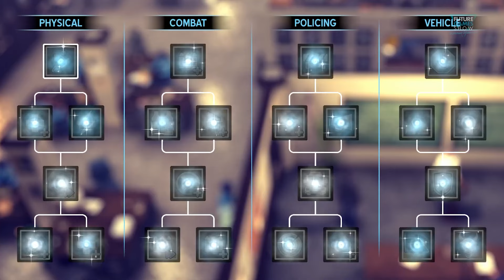The Precinct by Fallen Tree Games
You are Officer Nick Cordell Jr. As a rookie beat cop fresh out of the Academy, you’re on the front line of defence for Averno’s citizens. Dive into a world of thrilling car chases, procedurally-generated crimes, and a healthy dose of 1980s noir as you protect the populace and solve the mystery of your father’s murder in the line of duty.

Take to the Streets

A love letter to classic cop movies, The Precinct combines police sim detail with action sandbox spectacle. Patrol the streets and respond to callouts to fight criminals petty and powerful. Choose your own tactics in thrilling chases and shootouts. Feel the shifting power struggles of Averno's gangs in a living city full of procedurally generated crimes, from parking infractions to bank heists, street racing to drug deals.

Hot Pursuit

Speed through the city in intense car and helicopter chases and pursue your mark through twisting alleyways before bringing them to justice. There's no need to be a lone wolf: You've got Averno's Finest backing you up, with an in-depth support system that allows you to call in squad cars, roadblocks, spike strips, and more.

A Sleepless City

Explore the ever-shifting criminal underbelly of Averno City. Deal with yuppies, bums, street vendors and furious taxi drivers from the Projects to the Financial District. Chase perps through neon-lit alleys, rain-soaked streets, and grand, decaying parklands, all subject to a day/night cycle and dynamic weather. This is the 1980s East Coast in all its neon-noir glory.

Key Features
Explore a vibrant, living city by foot, squad car and helicopter
Respond to procedurally generated crimes ranging from parking violations to gang shootouts
Engage in intense vehicle chases through destructible environments
Go it alone or call in backup with an in-depth support system
Investigate the gangs who rule the city and the dark conspiracies keeping them in control
Day/night cycle with dynamic weather